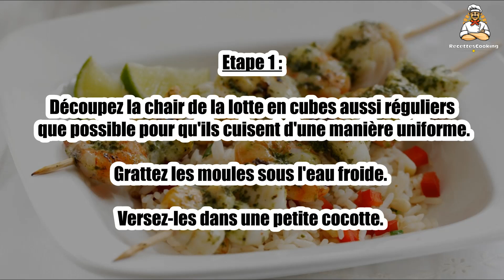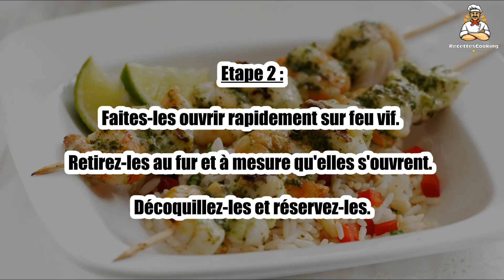🌊 Brochettes de la Mer – Un Mélange de Saveurs Marines !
Découvrez ces délicieuses brochettes aux fruits de mer, parfaites pour un repas estival léger et gourmand. 🦐🐟✨ Un mélange de poissons et crustacés grillés pour une explosion de saveurs iodées ! À déguster avec une sauce légère ou une marinade parfumée. 😋